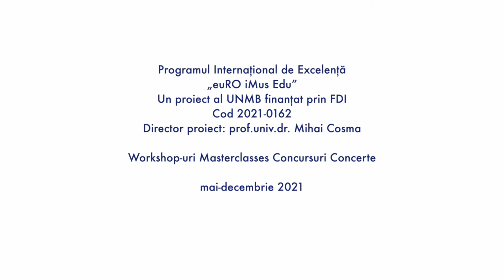Programul de pregătire de excelență în artele spectacolului. Concursul Național de Musical. 3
Workshop de actorie și regie cu Alina Petrică. Proiectul FDI 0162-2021. Manager de proiect Mihai Cosma.